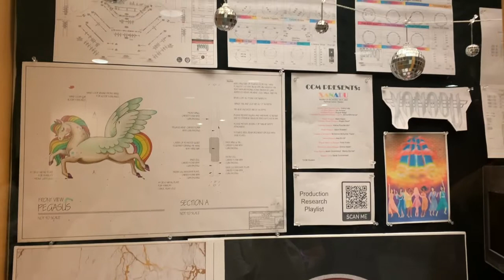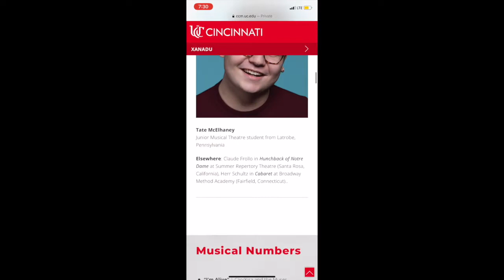CCM Opening Night at UC by International Student, Jess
See more about Jess and the UC International Student Ambassadors to learn more about the University of Cincinnati.